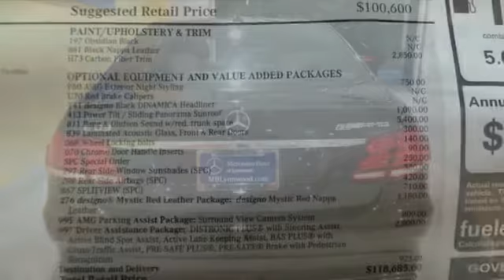2015 Mercedes-Benz E63 AMG Lynnwood WA Seattle, WA #25331 - SOLD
Year: 2015
Make: Mercedes-Benz
Model: E63 AMG
Trim: 7 Speed Shiftable Automatic
Engine: 8 Cylinder Turbo
Transmission: 7 Speed Shiftable Automatic
Color: Obsidian Black Metallic
Interior: Black
Stock #: 25331
VIN: WDDHF7GBXFB125091
AMG PARKING ASSIST PACKAGE -inc: Parking Assist Package (P44) Surround View Camera System, BANG &amp; OLUFSEN BEOSOUND PREMIUM SOUND SYSTEM -inc: 15 speakers/1200 watts w/ICEpower amplifier and DSP tweeters in Acoustic Lens Technology (ALT) w/LED illumination integrated into each front mirror triangle 100mm mid-range and a 165mm woofer in each of the front doors w/aluminum speaker covers in silver chrome 25mm tweeters and a 165mm woofer in each rear door w/aluminum speaker covers in silver chrome two 100mm surround loudspeakers and two 165mm subwoofer w/aluminum loudspeaker covers in silver chrome in the parcel shelf one 80mm center speaker in the dashboard for perfect surround sound reproduction w/Dolby Digital 5.1 or DTS May significantly reduce trunk space due to location of spare tire above trunk floor, CARBON FIBER/BLACK PIANO LACQUER TRIM, CHROME DOOR HANDLE INSERTS, DRIVER ASSISTANCE PACKAGE -inc: PRE-SAFE Brake Driver Assistance Package Code DISTRONIC PLUS w/PRE-SAFE Brake BAS PLUS w/Cross-Traffic Assist DISTRONIC PLUS w/Steering Assist PRE-SAFE PLUS Active Lane Keeping Assist Attempts to return the vehicle to its lane by means of braking intervention if the driver fails to react to the vibration signal from the steering wheel Active Blind Spot Assist Applies braking intervention to avoid collisions w/adjacent vehicles if the driver fails to react to the visible warning display in the outside mirror, LAMINATED ACOUSTIC FRONT/REAR DOOR GLASS, POWER TILT/SLIDING PANORAMA SUNROOF, REAR SIDE AIRBAGS, REAR SIDE WINDOW SUNSHADES, SPECIAL ORDER OPTION CHARGE, SPLITVIEW, WHEEL LOCKS, WHEELS: 19&quot; AMG 10-SPOKE TITANIUM (STD)

Address:
17800 Highway 99